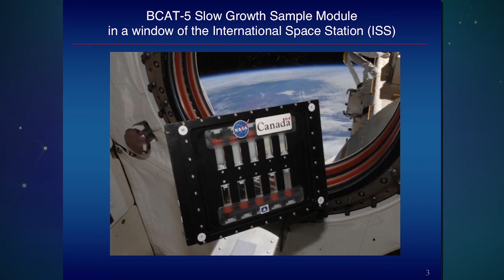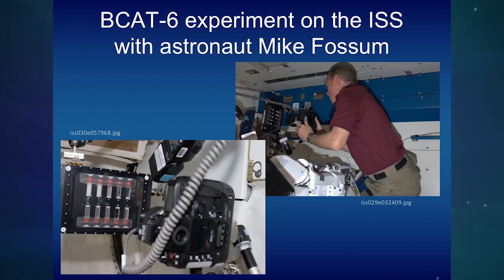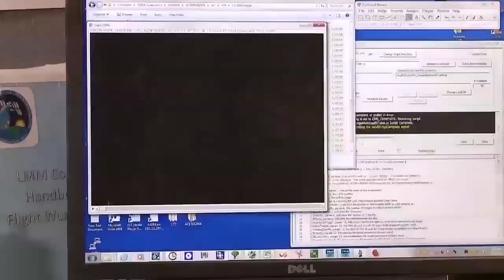GRC 2019 CM 0160 5 orig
2018 ASGSR’s Binary Colloidal Alloy Test (BCAT) Video
NASA ID: GRC-2019-CM-0160-5
NASA Glenn’s video presentation on Binary Colloidal Alloy Test (BCAT) for the American Society for Gravitational and Space Research (ASGSR) on the ISS with the Light Microscopy Module.